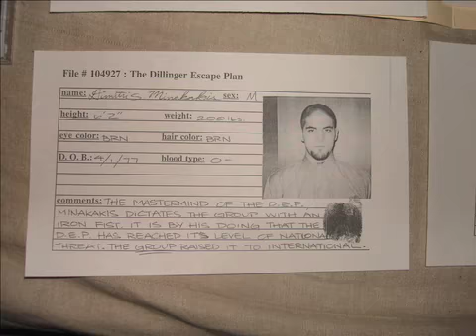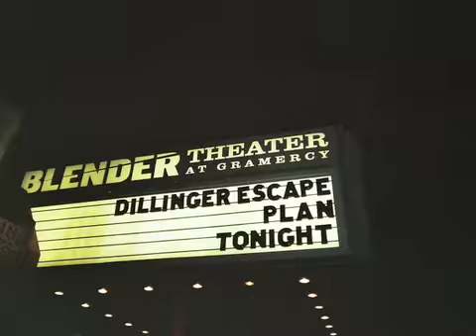cool video we cut for MULLET BURDEN while waiting to hear what song we were assigned.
hey carrie... you're the only one that Im sending the link to this video too... we made it while playing tons of NES games in preparation of doing the next remix. THANKS!!